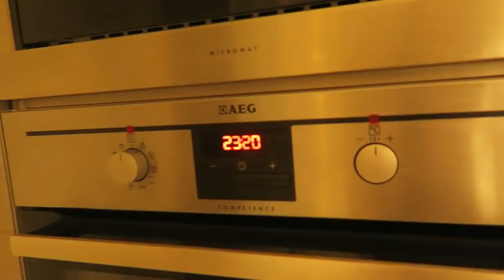MAKAN RENDANG BUMBU BAMBOE, JAMIN ANAK2 SUKA | VLOG MASAK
yesss, masak tengah malam emang engga aneh buat gw. So, kali ini masak super praktis RENDANG bumbu BAMBOE, gw tambahin bwg merah dan jahe biar dpt bumbunya bykkkkk...Jamin anak2 suka, ga percaya? liat aja koko makannya gmn..cussss

NB : In case ada yg nanya kog makan pake tangan kiri? weellll, anak gw kidal jd ya jelas aja tangan aktifnya kiri...okaaayyyy

More license information from the Nicolai Heidlas YouTube account:
I'm producing background music for your videos!
Nicolai Heidlas is a Songwriter from Wetzlar, Germany
Q1: Can i use your Music in my project? (Youtube Video, podcasts, TV, etc...)
Q2: Can i use your music commericially?
A2: Yes! Commercially and non-commerically.
Q3: When do i need to buy a license?
A3: A license is mandatory for some specific purposes. , to see if you need a license for your project.
Q4: I need a custom song for my video! Do you create custom music?
A4: Yes, i do! You'll receive the full rights to the song!
Met nonton n terima kasih atas support , comment dan likenya jg , SARANGHAEEE❤️💙❤️

📷 CANON G7X & Iphone 7
🎬 EDIT : Filmora

📍 FAQ :
1. Cc asli mana?
Lahir besar di Jakarta, ke dua org tua indo-chinese

2. Umurnya brp?
Lahir th 1978

3. Jangan pakai gw klo lg ngevlog?
Engga bisa, krn ud kebiasaan, pls jgn anggap gw kasar, sombong or apalah, krn klo di jakarta itu biasa aja. Aneh nanti klo pake "aku,saya" , itu sama seperti mengubah kepribadian dan nantinya malah ga nyaman ngevlognya, i just wanna be myself and enjoy while vlogging.

Gw slalu baca dan balas setiap komen yg masuk,
itu adalah bentuk TERIMA KASIH gw buat yg sudah meluangkan waktu utk nonton dan komen di channel ini💖